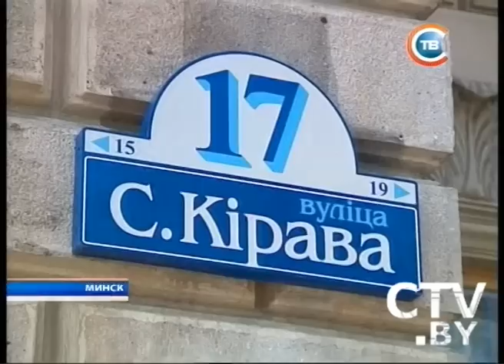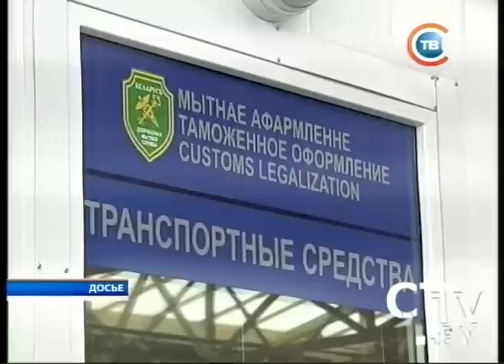CTV.BY: Новости 24 часа 12 октября 2012 в 13.30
В одном из автопарков Могилева в ночь на 12 октября загорелись 9 автобусов
Американские пограничники убили мексиканского подростка, который находился на территории своей страны
Студенческие демонстрации в Чили. Полиция применила слезоточивый газ, десятки человек задержаны
Нобелевскую премию мира получил Евросоюз за «историческую роль в объединении Европы»
На матч Беларусь -- Испания зрителей начнут пропускать за 2 часа до начала поединка